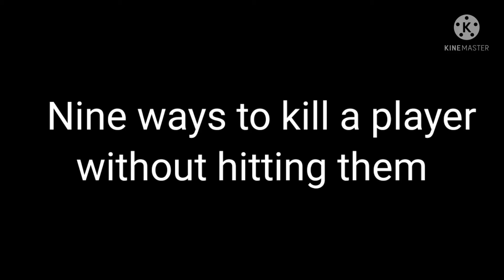Nine ways to kill a player without hitting them